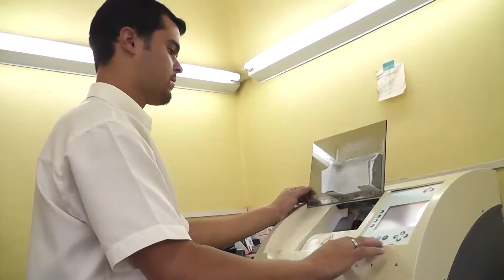Prog. Prosa, Café e Viola nº 339 - CELSO LEMOS & CELSINHO - JOÃO HENRIQUE & ODETE NEVES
Programa "PROSA, CAFÉ E VIOLA", valorizando a música sertaneja raiz, gravação toda terça-feira, a partir das 20h no Restaurante e Churrascaria Recanto do Cupim na cidade de Franca, SP; Rua Célio Cerqueira 1807, Jardim Francano.
Ronaldo Sabino recebe: CELSO LEMOS & CELSINHO e JOÃO HENRIQUE & ODETE NEVES, que interpretam: TOALHA BRANCA (Lourival Siriano / Bandeirante / Ourival Siriano), DONA DO MEU DESTINO (Zé Henrique), ORGULHO (Gino / Delmir), POUT-POURRI DE PAGODES, AS ÁGUAS DO SÃO FRANCISCO (Gino / Geno / Otávio Pimentel), COMO EU CHOREI (Telmo de Maia), BONECA COBIÇADA (Biá / Bolinha), COLCHA DE RETALHOS (Raul Torres) e para encerrar o programa, Ronaldo Sabino interpreta: ENTRE O RODEIO E VOCÊ (Ronaldo Viola / Miltinho Viana).
- TV FRANCA, pela NET canal 23, Franca - SP
- TV EUCATIVA, em UHF canal 31, Brodowski - SP, Ribeirão Preto - SP e região.
- TV CANAL 9, pala NET canal 9, Sertãozinho - SP
- TV CONEXÃO GERAIS, ASTRO TV canal 4, Conselheiro Lafaiete – MG
- TV MAIS, pela NET canal3 e pela ASTRO TV canal 4, Uberaba - MG
- E várias emissoras de rádios, WEB, AM e FM, retransmitindo no Brasil e Portugal!
Apresentação: Ronaldo Sabino / Áudio: Estúdio Marcos Prado / Direção: Aldemir Prado.